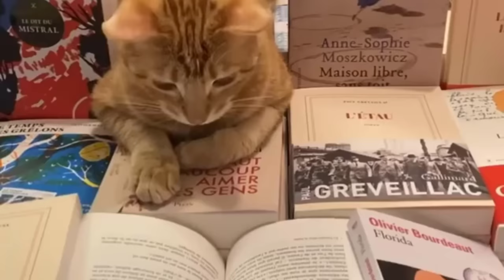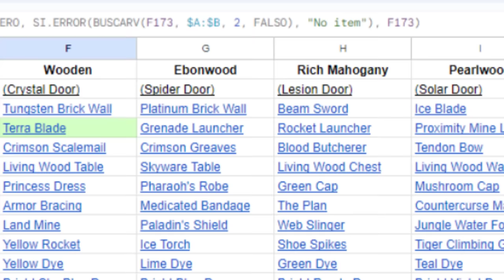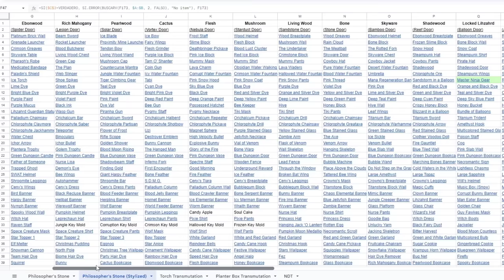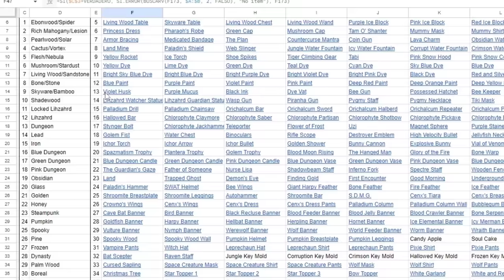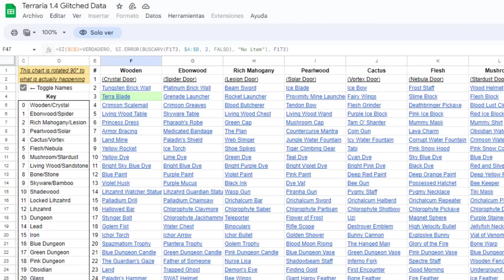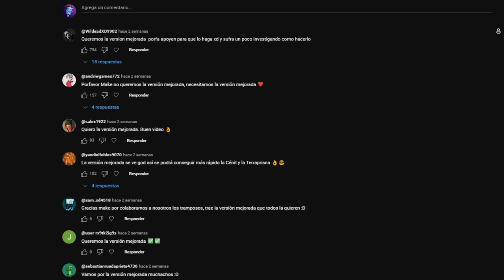EL NUEVO TRUCO MEJORADO CONSIGUE CUALQUIER ITEM EN TERRARIA 🙀 MENOS DE 2 MINUTOS